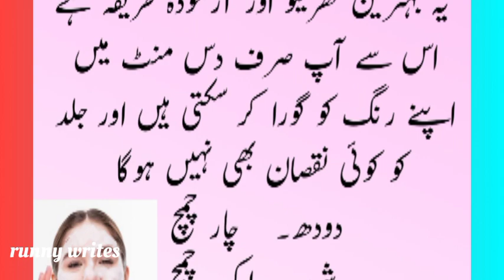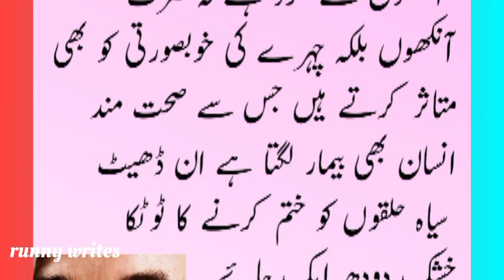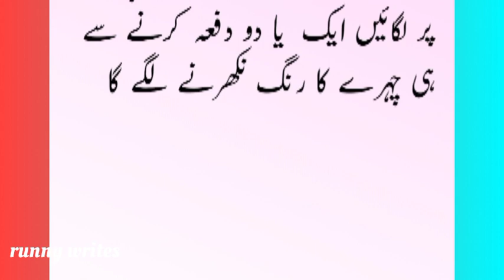Beauty Tips|ہر کوئی آپ سے آپ کی خوبصورتی کے راز پوچھے گا|runny writes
This channel is made to share tips and tricks.
Gharelo totkey, nuskhey, tips and tricks for cooking and baking.This channel is also about Islamic content, Islamic waqiat, moral stories and Quran